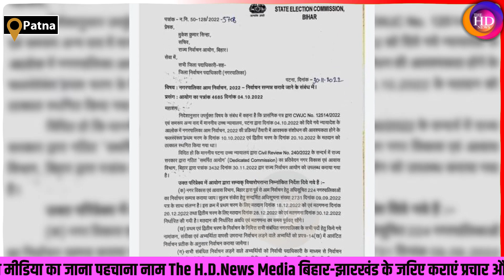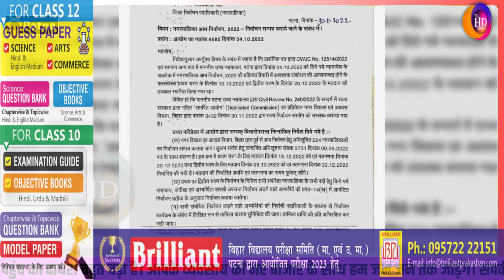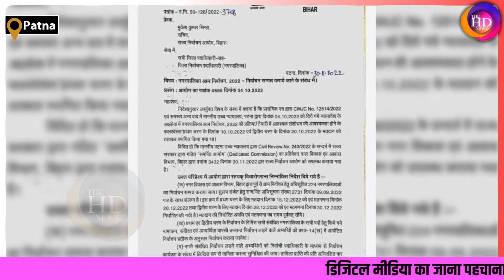Bihar नगर निकाय चुनाव की घोषणा, महागठबंधन ने BJP पर साधा निशाना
Produced By: THE HD NEWS
Editor&GraphicsDesigner : Akash kumar
VideoEditor: UzmaFiroz